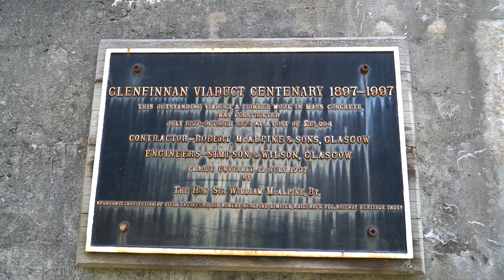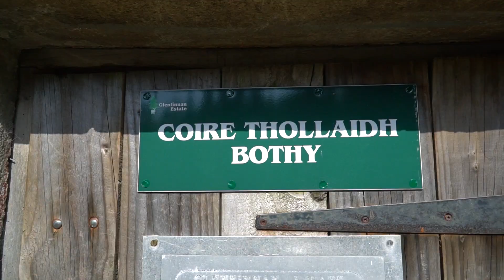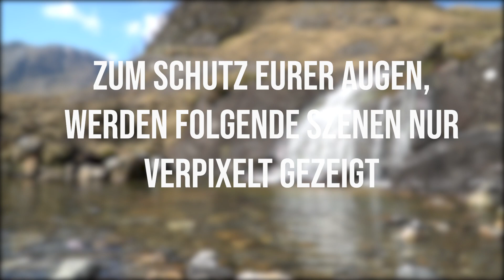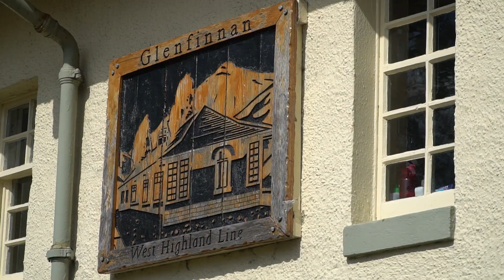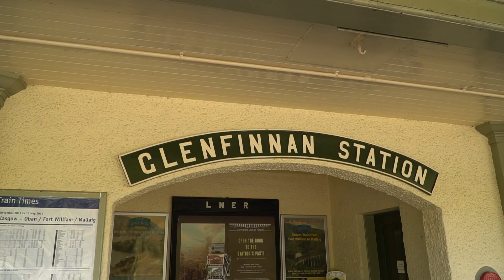Glenfinnan Viadukt - Europa Roadtrip 2019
Glenfinnan Viadukt - Europa Roadtrip 2019 Ep. 26

Filmfans von euch werden es schon erkannt haben, in diesem Video habe ich mir die Brücke aus einem Harrypotter Film angeschaut. Leider gab es anstatt der Dampflok nur einen normalen Zug.
Macht nichts, imposant ist dieses Bauwerk dennoch.
Die Wanderung im Anschluss mit erfrischendem Bad war aber auch nicht zu verachten :)

Euer Dominik

Jeden Tag gibt es Instagram Storys immer direkt aus dem aktuellen Ziel !

Wie ihr mich bei meiner Reise unterstützen könnt ?
Klickt auf die Amazon Links und kauft euch was ihr wollt, als Dankeschön erhalte ich eine kleine Provision.
Das beste an der Sache, ihr zahlt nicht einen Cent mehr dafür !

Passend zu jedem Video gibt es auch immer einen Blogbeitrag.
Wo ihr den finden könnt ?

Damit filme ich :

Kamera 1: Sony A6500

Objektiv: Sigma 30mm 1.4
Objektiv: Sony 18-105 4f

Kamera 2 - GoPro Hero Session

Drohne 2 - DJI Mavic Air